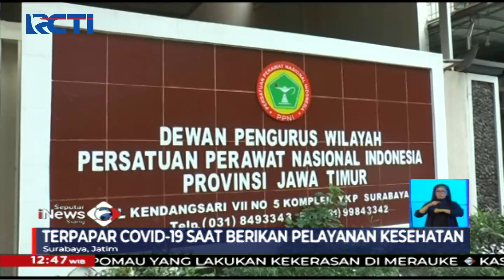Perawat RS Fathma Medika Kab. Gresik Meninggal Akibat COVID-19 SIS 28/07